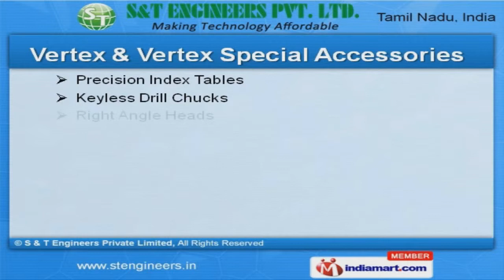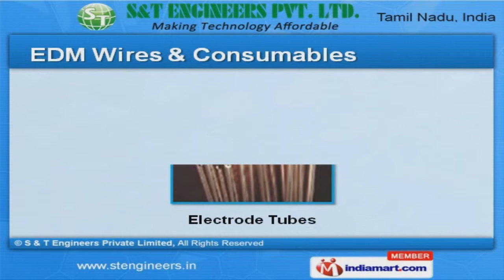Industrial Machines & Accessories by S & T Engineers Private Limited, Coimbatore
Welcome to S & T Engineers Private Limited, Supplier of CNC & Manford Milling Machines The Company was incepted in the year 1996, at Coimbatore. Experienced &knowledgeable expertise make us unique in the industry. Cutting edge technology, High tensile strength & large product line are the factors thathelp us to stay ahead of our competitors. We offer a wide array of Manford Milling, CNC Machines & Vertex Special Accessories. Our Manford Milling & CNC Machines are superior in performance. Vertex & Vertex Special Accessories offered by us are widely acclaimed in the market. We also provide Vertex Milling & Vertex Milling Machine Accessories that are availableat industry leading prices. Our Vertex Milling Vises & Water Proof LED Lamps are well known for their durability. Along with that we offer EDM Wires & Consumables that are cost effective.